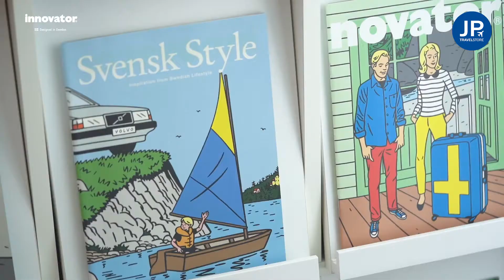[New Arrival] ใหม่ล่าสุด! กระเป๋าเดินทางจาก innovator INV30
INNOVATOR NEW ARRIVAL!!
Design in Sweden
ใหม่ล่าสุดสำหรับปี 2022!!
กระเป๋าเดินทาง หลากดีไซน์ จากสวีเดน
📫 Inbox สำหรับ Facebook : m.me/jptravelstore
📱 Line ID : @jptravelstore (มี @ ด้วยนะ)
JPTRAVELSTORE
YOUR JOURNEY PARTNER
เพื่อนคุณในทุกการเดินทาง